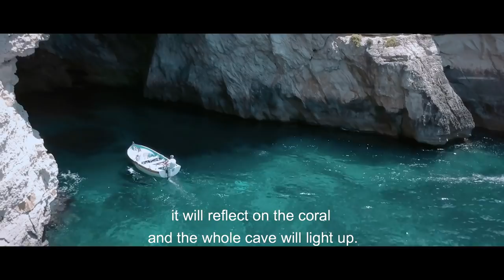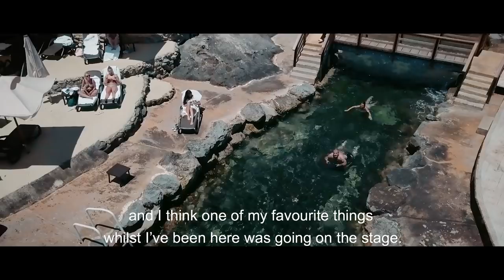Out of Office with MTV & OtterBox